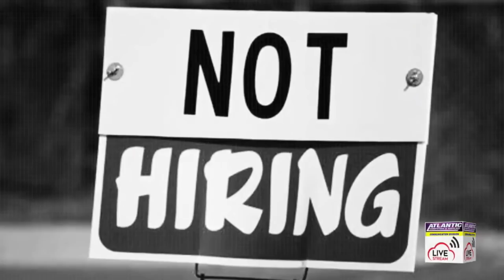Political Leader's Speech @ Virtual Report May 17th 2021